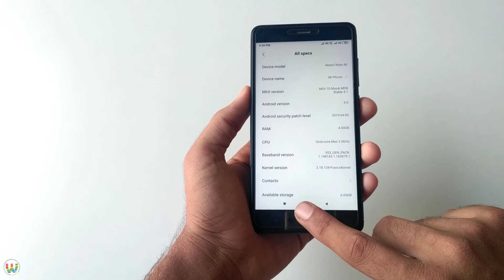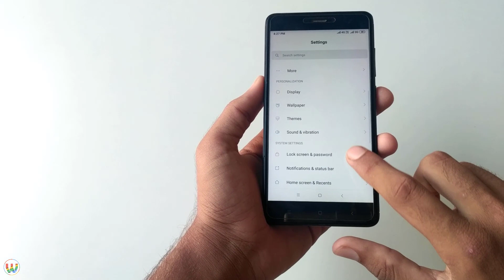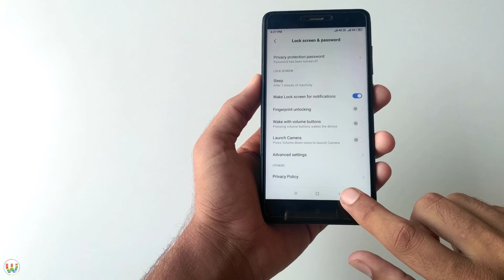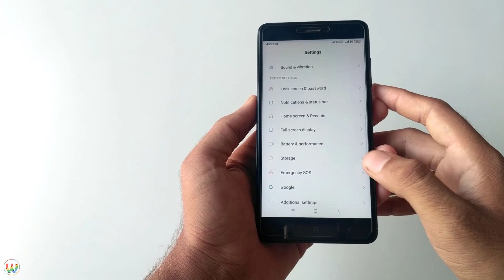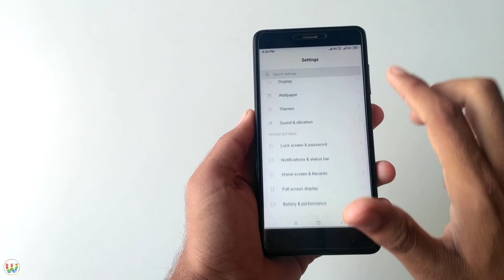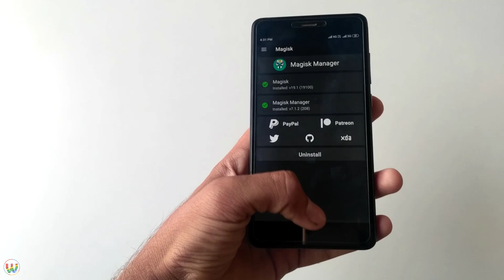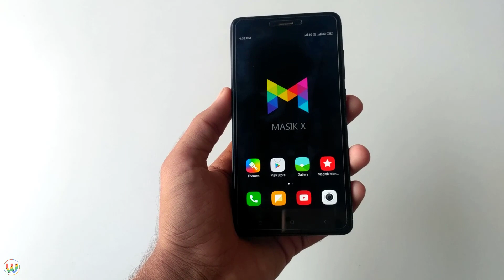Masik X Android Pie Ported ROM For Redmi Note 4 (Full Review)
This Video Is On " Masik X Android Pie Ported ROM For Redmi Note 4 (Full Review) "